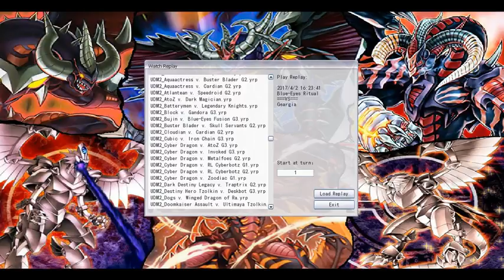AllDay YGOPro Replays, Book 20: The Death of Blue-Eyes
Do you not like dragons, especially ones with blue-eyes? Then this is the video for you! Straight up, Blue-Eyes did not do as well this time around in the tournament, and the increase in the overall competition level probably had something to do with it. It's not like the decks today are meta-breaking, but they most certainly are better than Junk and Black Luster Soldier.

Actually, after looking at the UDM match-up from the first tournament, the first one was definitely a rougher road and these definitely qualify as upsets. Goodness, way to overachieve for all four of these decks.

The secret agents fight with their office equipment that are now backed up by cybernetic serpents. The SPYral have something for every situation, but can they handle the OTK and control mechanics of the Cyberbotz? Find out now!

Spyral v. RL Cyberbotz G2
Geargia v. Blue-Eyes Ritual G2
Bujin v. Blue-Eyes Fusion G3

All of these games are played on YGOPRO Percy.